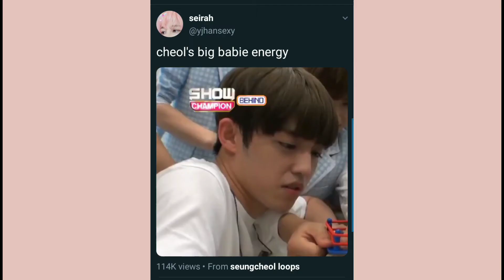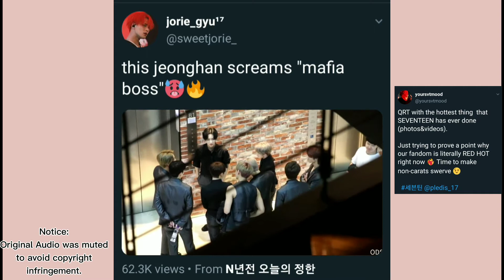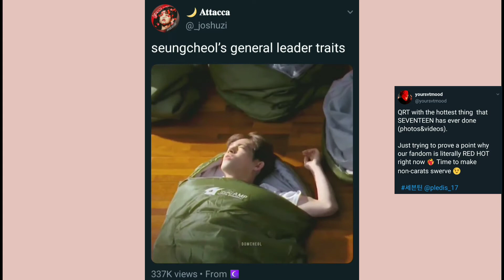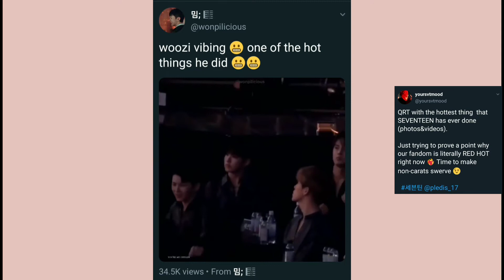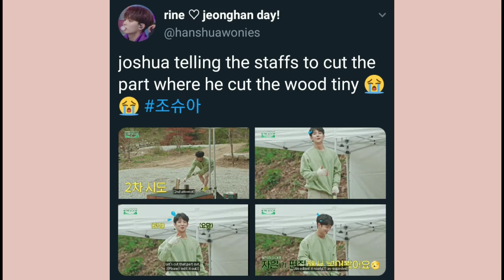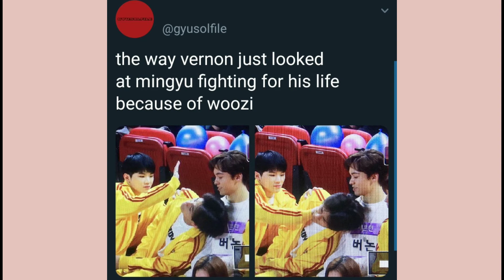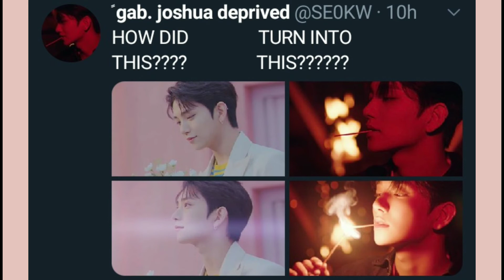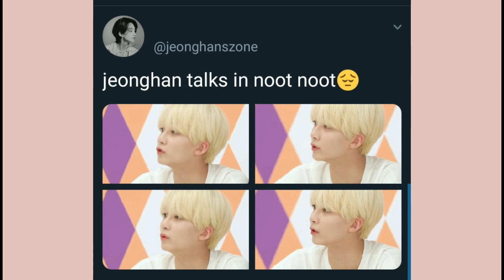SEVENTEEN VINES/TWEETS TO WATCH BECAUSE CARATLAND CANNOT HANDLE THE DUALITY OF JOSHUA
Hi! My name is Lauren Yoon, an EXO-L, CARAT, and NCTzen. I offer various K-Pop-related content to entertain my fellow K-Pop enthusiasts.

I Love U, Pt. 1 · Panthurr

Photos of SEVENTEEN's Jeonghan used in the intro are not mine.

This video is a compilation of posts from Twitter and Instagram. For more, follow the owner of the accounts and enjoy them. I hope this made you smile at least once. Thank you!